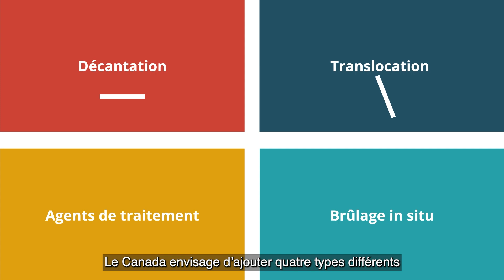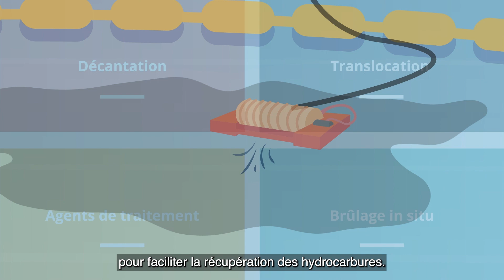Système canadien d’intervention en cas de déversement d’hydrocarbures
Nous cherchons comment améliorer le système canadien d’intervention en cas de déversement d’hydrocarbures pour mieux protéger l’environnement et les collectivités. Nous avons sollicité votre avis sur les mesures d’intervention alternatives et voici le résumé de ce que nous avons entendu

Apprenez-en plus sur ces mesures en visionnant cette vidéo 🎥